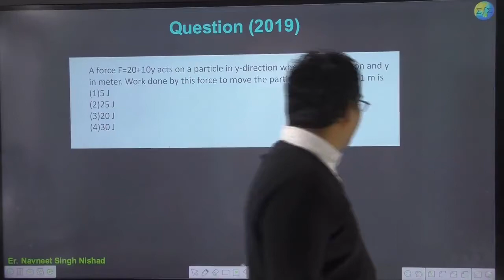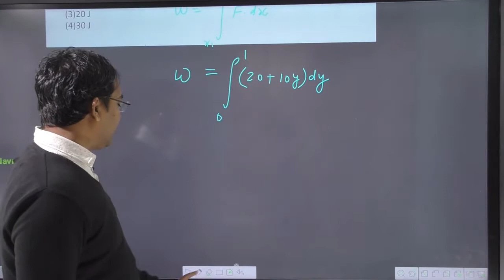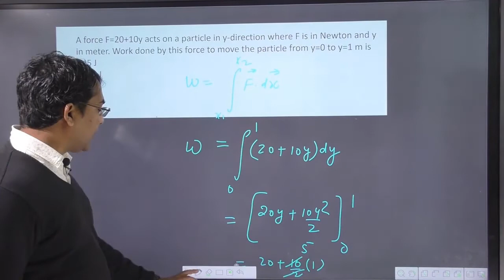A Force F=20+10 y acts on a particle in y direction where F is in newton and y in meter.